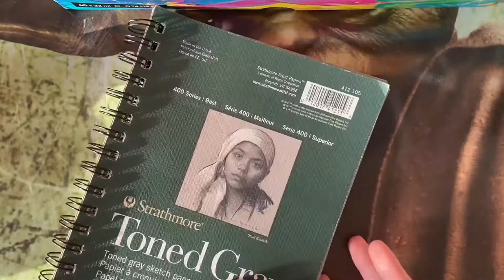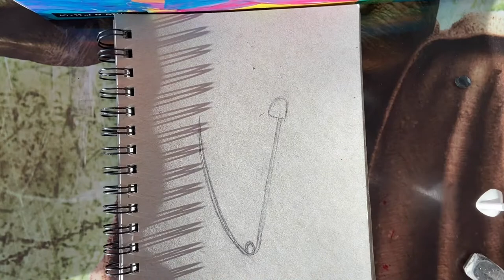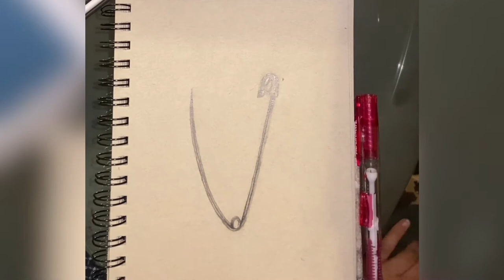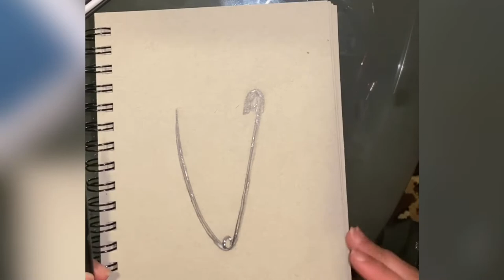Safety Pin Drawing || Sanjana J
HEY YOU!! YES YOU, LOOK DOWN HERE
Hello loves!!❤️❤️
This video is a drawing of a safety pin. I really hope you like the timelapse and the tutorial.

Goal - 200😇